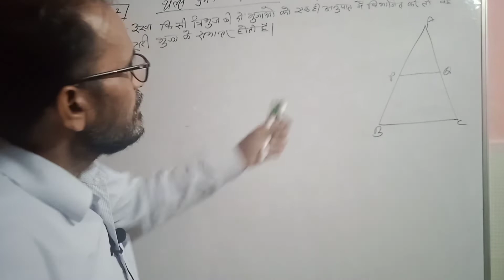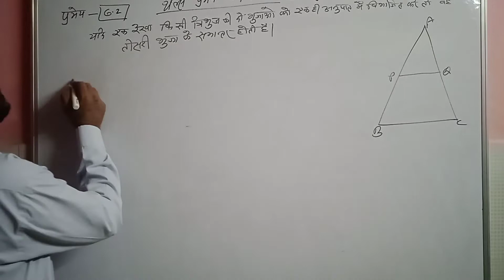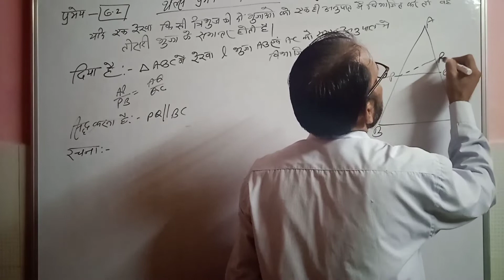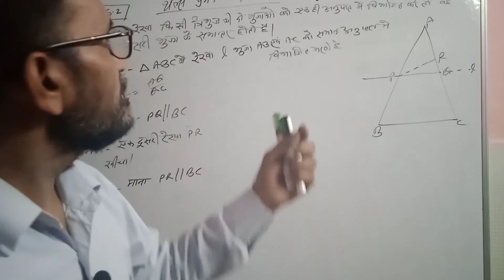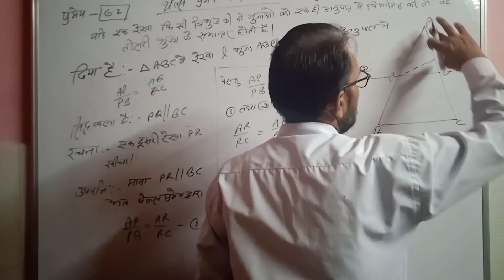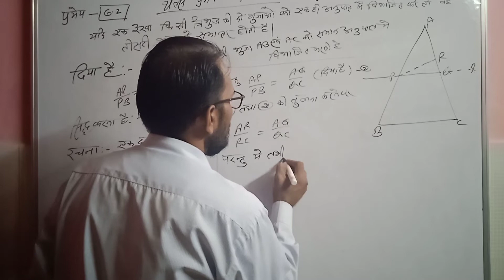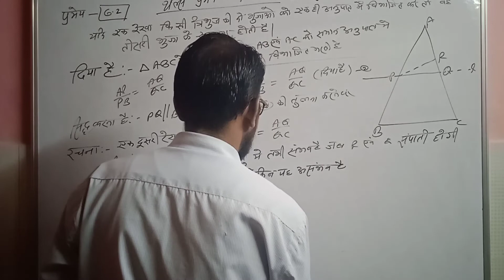CLASS-10th,CHAPTER-6 ( Converse of Thales-थेलस का विलोम)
CLASS-10th, Chapter-6,TRINGLE,All Questions/ कक्षा-10,पाठ-6 ,त्रिभुज Exerise -6.1 सभी प्रश्न@भगवती यूनिक क्लासेस

प्यारे बच्चों आप सभी लोगों का हमारे चैनल में बहुत स्वागत है आप सभी हमारे चैनल के माध्यम से घर बैठे आसानी से पाठ-6 अभ्यास 6.1 के सभी प्रश्नों को आसानी से समझ सकते हैं
My dear students you are most welcome in my channel @गणित#भगवती यूनिक क्लासेस. Here you can learn and understand all questions solution of chapter 6 exercise 6.1 in easy language BY-DHARAM SIR.

YOUR QUERY
CLASS-10th, Chapter-6,TRINGLE,All